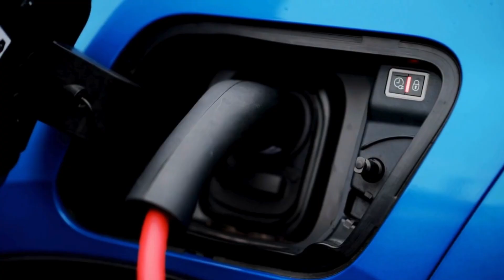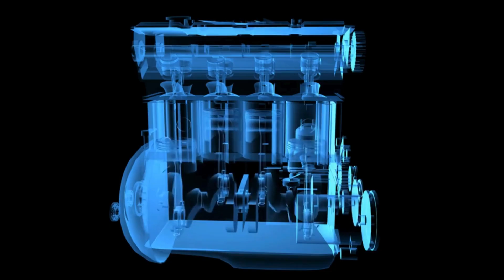Toyota CEO Confirms This NEW Engine Will shake The Entire EV Industry!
Toyota has done it again! While every carmaker was chasing the electric dream, Toyota made a bold move that has completely shaken the EV industry. In 2025, the company unveiled its brand-new 5th-Generation Hybrid Engine, a revolutionary technology that blends petrol and electric power more efficiently than ever before. This new hybrid engine is said to be 12% more fuel-efficient and delivers improved power and lower emissions, proving that the future isn’t only electric — it’s smart-hybrid. Unlike pure EVs that depend on charging stations, this hybrid offers freedom, flexibility, and outstanding mileage. Now Tesla, BYD, and Honda are facing a new challenge — Toyota’s innovation may have just changed the direction of the entire auto industry. In this video, we’ll uncover how this engine works, what new technology makes it special, and why it’s creating shockwaves across the EV world.